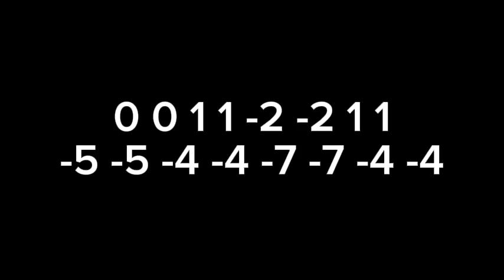my sparta remix pitches method